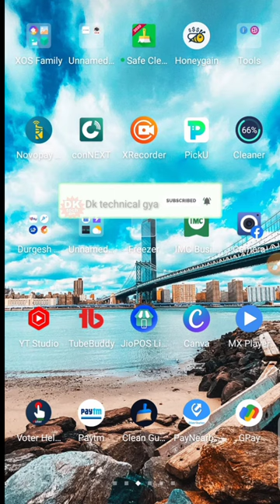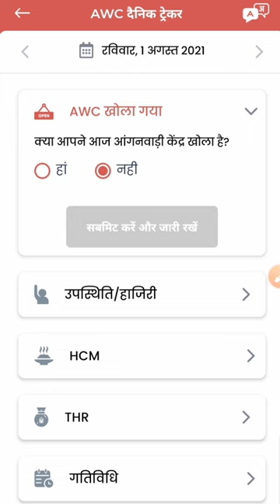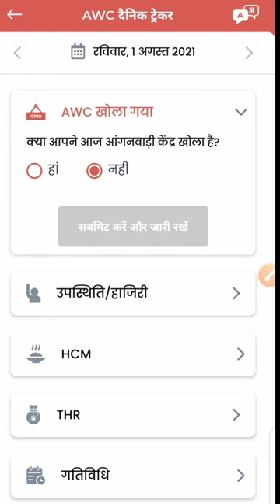पोषण ट्रैकर में सेविका अपना पीछे का उपस्थिति कैसे बनाएं|poshan tracker new update